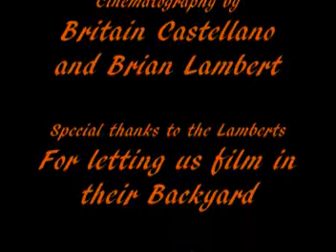Way of the Warrior Failsafe 2_0001.mpg